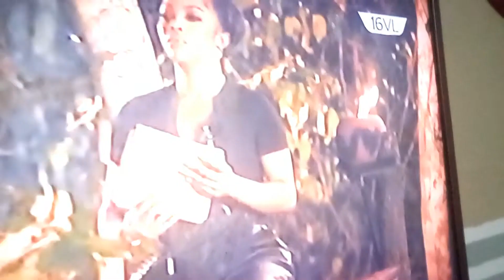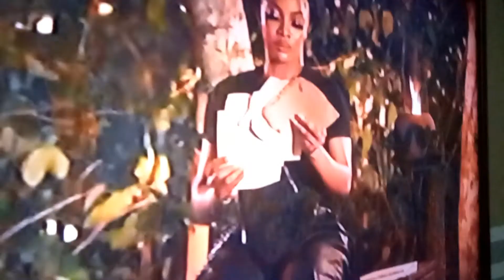GUS 12: First Eviction || The Moment Olayinka Was Evicted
Olayinka Gabriel Omoya becomes the first contestant to leave the Gulder Ultimate Search 12, The Age of Craftsmanship. That was the end of the road for him. We wish him the best in his future endeavours.